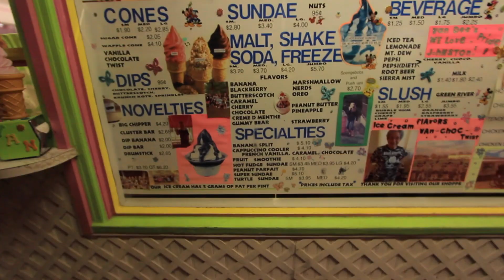BEST ICE CREAM!!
EID MUBARAK TO YOU ALL!! Hope you guys had a great and fun Eid... We did had very fun Eid specially because we did live FB and it was fun and enjoyed it alot.. If you enjoyed this vlog please GIVE IT A BIG THUMBS UP and SUBCRIBE FOR DAILY VIDEOS!!